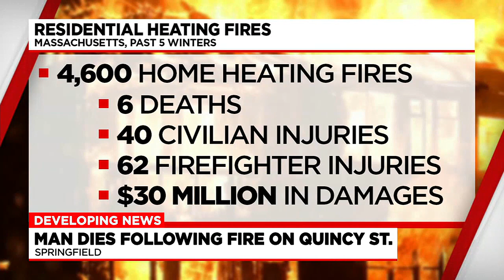Officials: deadly Springfield fire caused by space heater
A man has died following Thursday night’s house fire in Springfield and fire investigators want to get the word out on what caused it.